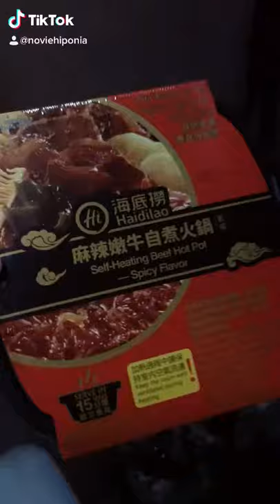Self heating hotpot